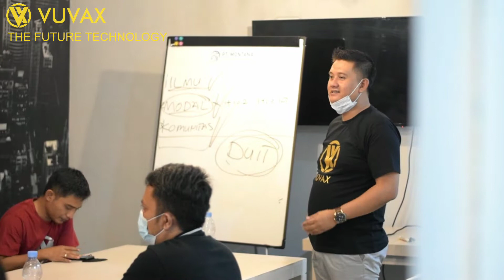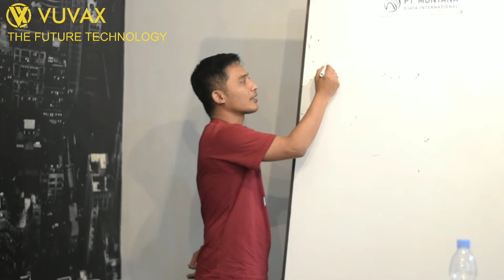Meeting Team VUVAX TOKEN SMART SYSTEM INTEGRATED at Malang City Indonesia.